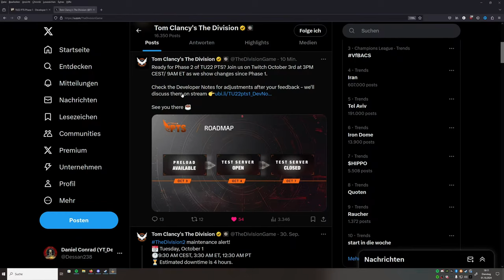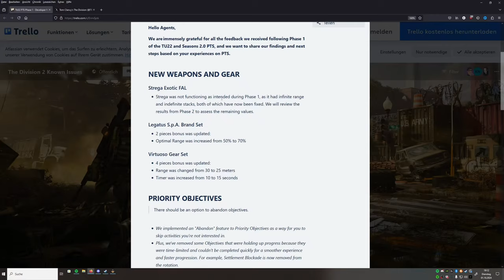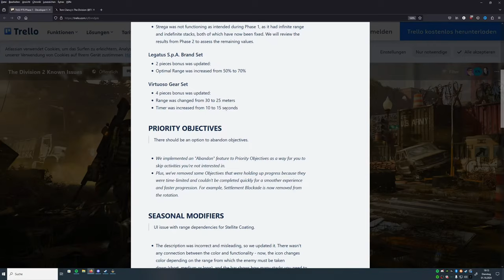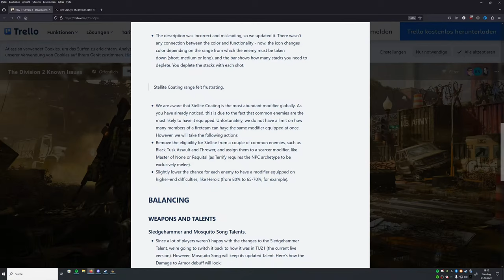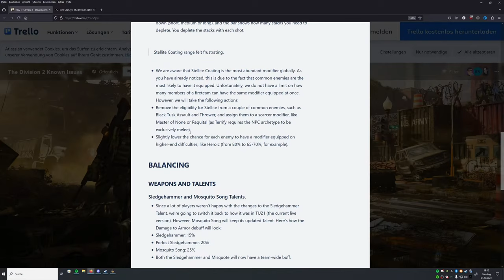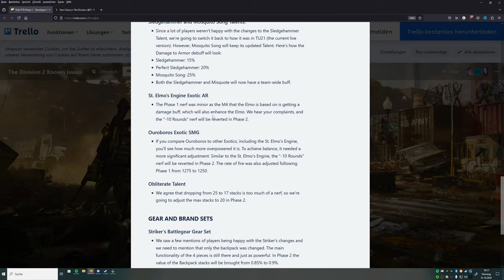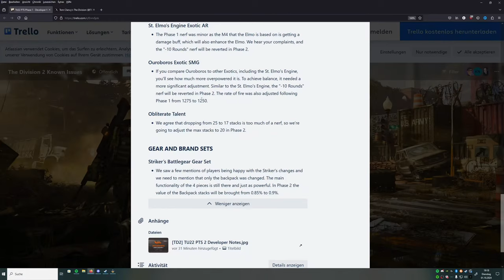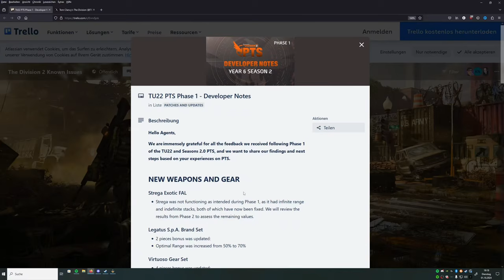DIVISION 2 - ENTWICKLER FEEDBACK ZUR PTS PHASE 1 - STÜRMER & ELMO WIEDER GEÄNDERT - DEUTSCH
Erstes offizielles Feedback zu einigen Änderungen nach
der ersten PTS Phase.

BLEIBT VERBUNDEN!

💻 Stream PC:

📡 Stream & Setup Zubehör:
*Headset Splitter
*3,5mm Klinkenkabel

🕹 Konsolen:
*8bit do
*USB 3.0 zu Lan Adapter